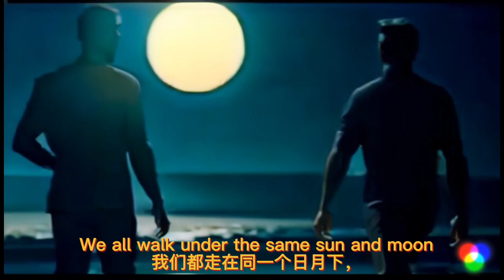Elov vs Mike Video6- "United Under One Sun and Moon"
Bloom-Zoom-CreativeFilms

In our enchanting online realm, your support shines as bright as stars in the storytelling cosmos. Rest assured, every YouTube story and every story series involving people is purely fictional, a tapestry of imagination woven without intentions to mirror reality's nuances.